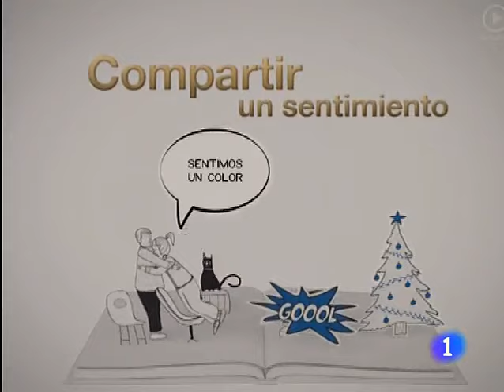Casillas y Cristiano no jugarán contra la Ponferradina (20.12.11) (TVE)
Noticias televisión Española previa al Real Madrid vs SD Ponferradina (2011)

Tve / Diciembre de 2011